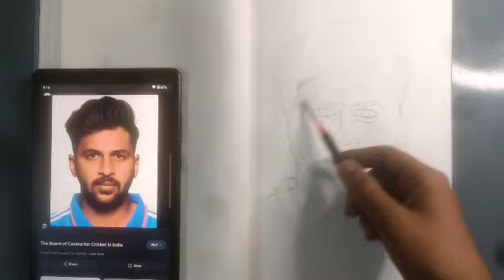75 day challenge 75/17DRAWING OF SHARDUL THAKUR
thanks. .